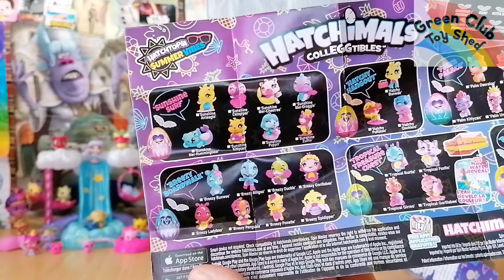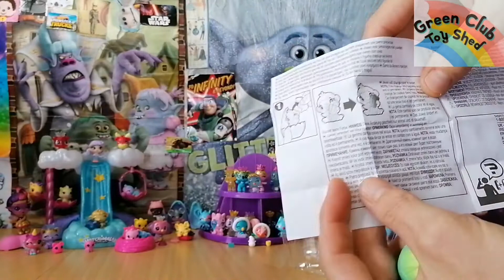HATCHIMALS "summer Vibes" Hatchtopia CollEGGtibles single egg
Hatchimals CollEGGtibles Hatchtopia summer vibes single mystery egg
Inside the pretty beach-themed eggs, hatch super colorful CollEGGtibles making the most of their summer in Hatchtopia!